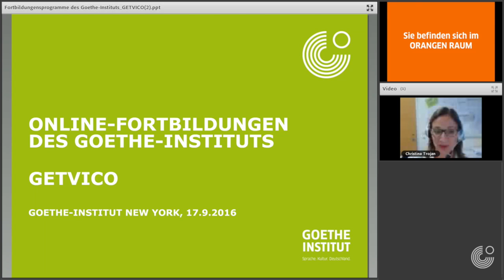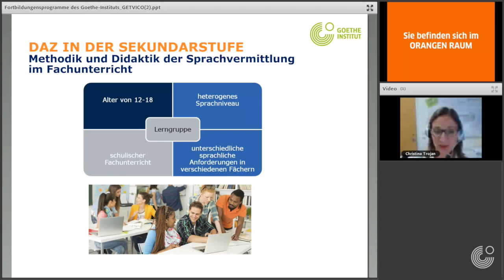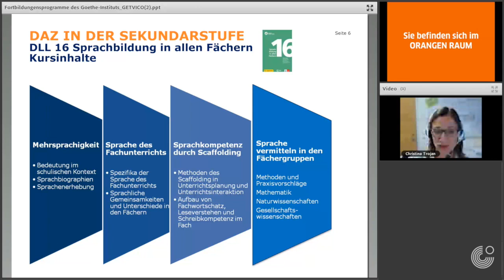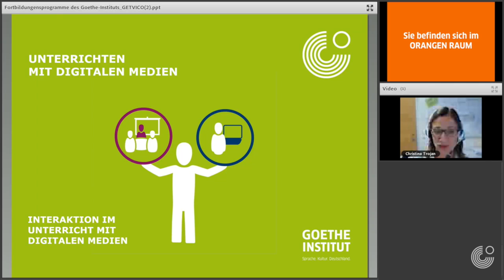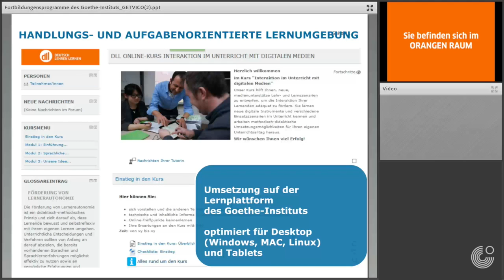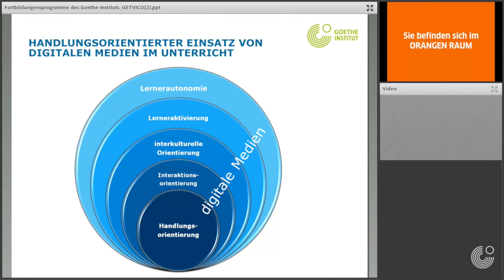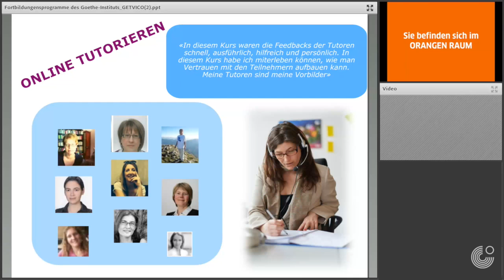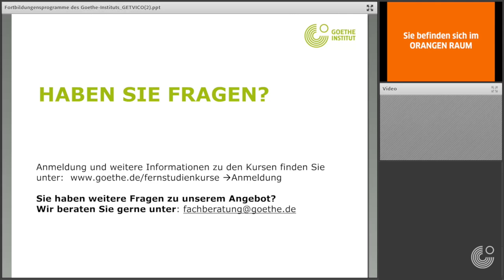GETVICO 2016: Irina Baeva & Christina Trojan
On September 17, 2016 the Goethe-Institut and the American Association of Teachers of German presented GETVICO, a virtual, online conference for German teachers in the US and Canada. All talks were held in German.

ONLINE-FORTBILDUNGEN DES GOETHE-INSTITUTS is presented by Irina Baeva and Christina Trojan, the talk was part of the MIT DIGITALEN MEDIEN UNTERRICHTEN section.